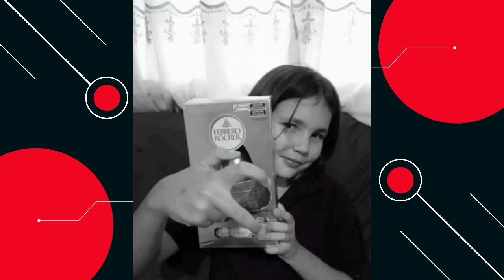LUTO: Menina de 11 anos é encontrada morta um dia após desaparecer no litoral do Paraná.